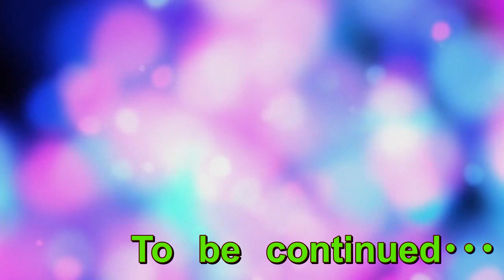4月から社会人デビューの方々おめでとうございます！ブラック企業の我が社へ40代と50代の2名が中途入社してきました！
妻子なし・彼女あり・家あり独身男の日常動画。
雑談系YouTuberのRAYです。
4月から社会人デビューの方々おめでとうございます！
ブラック企業のわが社へ40代と50代の2名が入社した。
さて、どうなることやら･･･
↓妻子なし・家あり・彼女ありの独身男･･･彼女と交際９ヶ月になりました↓
↓ネット婚活サービスの市場規模が増えているのに婚姻数は減っている↓